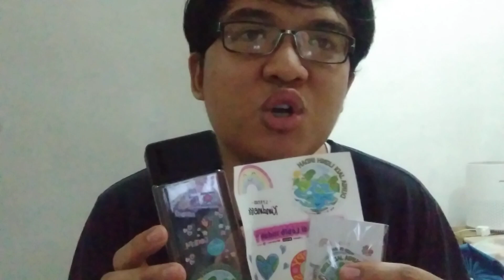Dapat Merchandise Dari Dik @atiyapurnomo Berkat Lagu Dunia Jadi Lebih Indah. Mantap.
Makasih Ya Dik @atiyapurnomo Atas Merchandisenya Sekitar Jam 19.46 WIB Malam Hari. Ada Tumbler, Stiker Dan Keychain. Bagus Banget. Mantap.